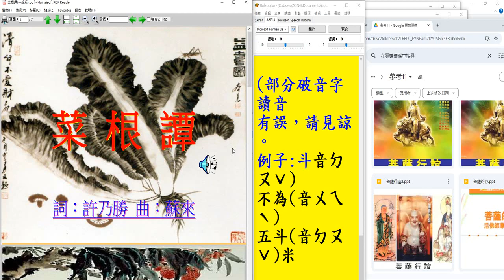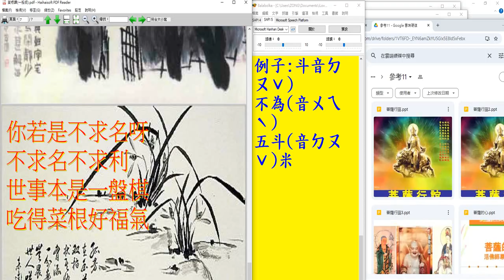投影片轉成PDF檔之後使用電腦報讀程式#Balabolka 朗讀，例子是#菜根譚，加上用#oCam 程式#螢幕錄影製作有聲書 錄製 2024 10 02